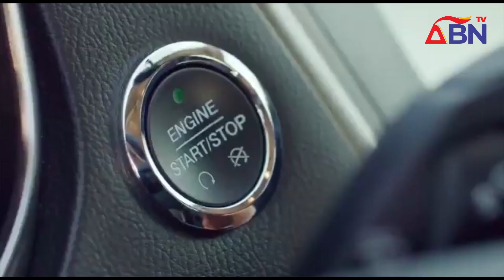ABN TV News @ Wednesday, 31st January 2024